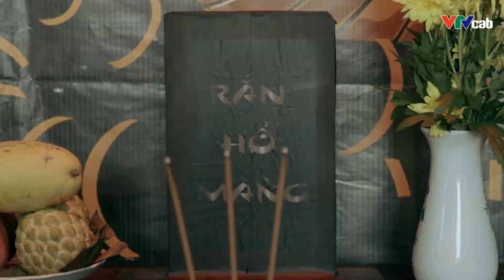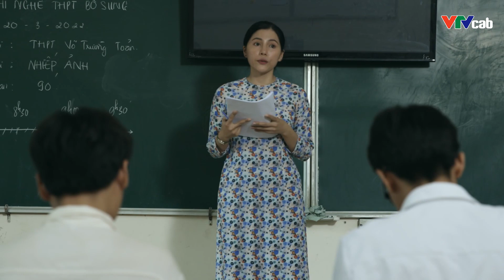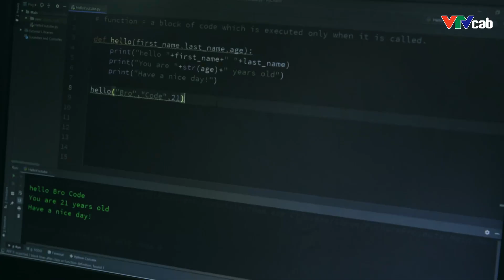Màn "ĐẤU SÚNG" ác liệt của bang Rắn Hổ Mang và cảnh sát | Phim Hành Động Hình Sự Mới Nhất 2023